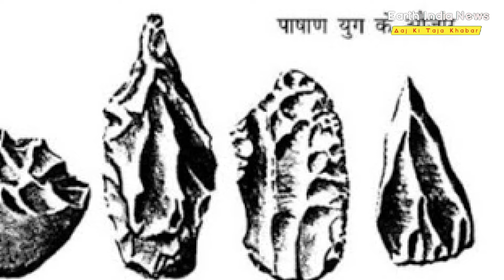मुंबई का इतिहास जिसे बहुत ही कम लोग जानते हैं !